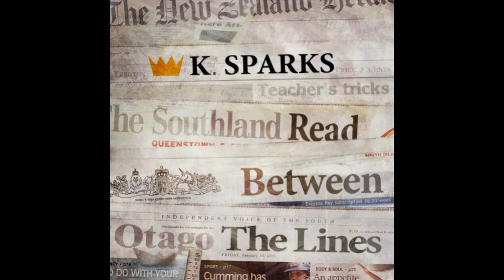K. Sparks - Faithful (ft. Paul Rivers Bail)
Artist: K. Sparks
Titel: Faithful (ft. Paul Rivers Bail)
Album: Read Between The Lines